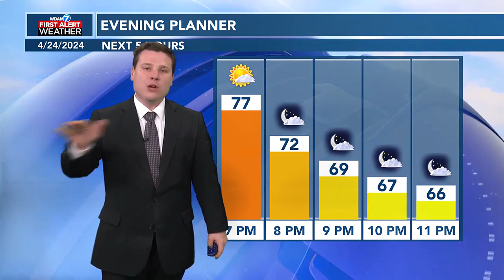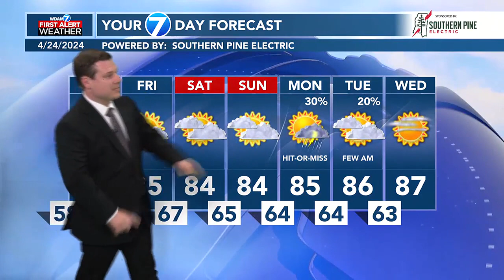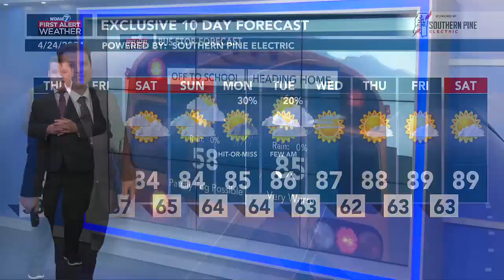Patrick's Wednesday PM Forecast 4/24